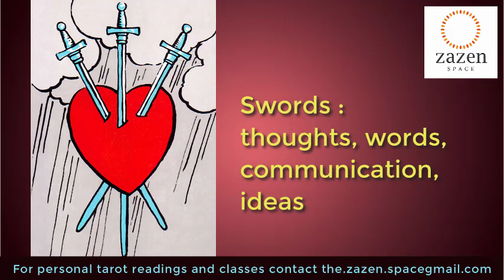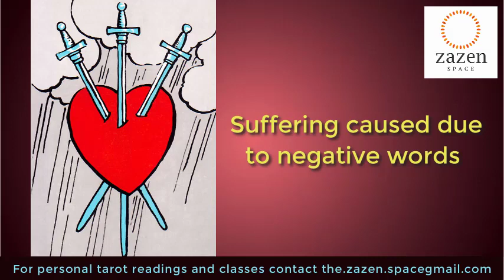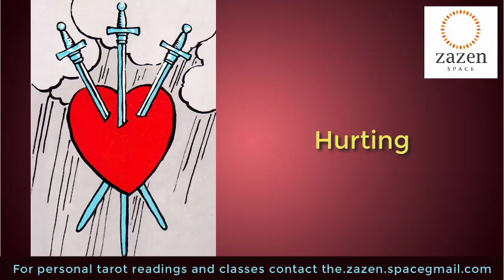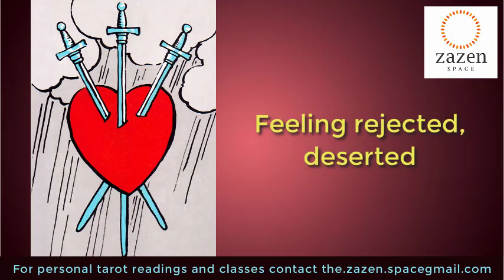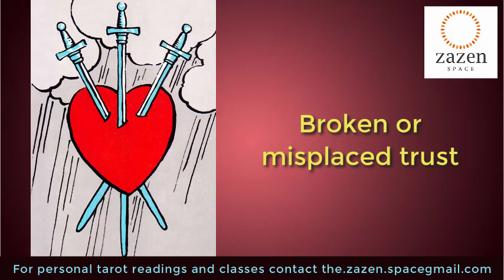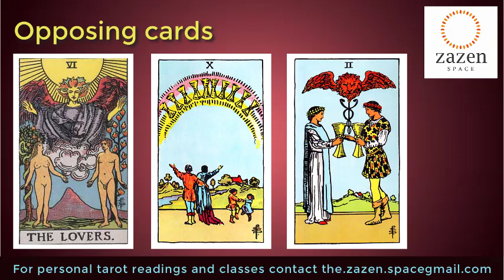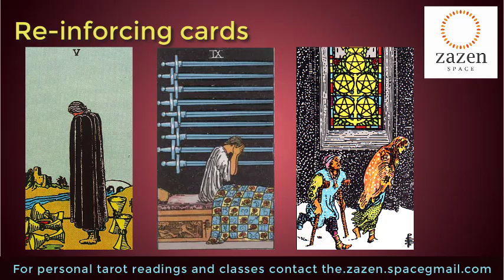Three of Swords and Its Significance in Tarot Cards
Aum Friends!

In this video we understand the significance of Three Of Swords in a quick easy manner. Learn tarot card reading online free with our beginners, intermediate and advanced Tarot Courses.

To Buy Tarot Decks :
The advantage of a big card deck is that you can see details easily in clear big size so that it is easy to learn in the initial beginners stages

Feel free to post your questions in the comments section below.